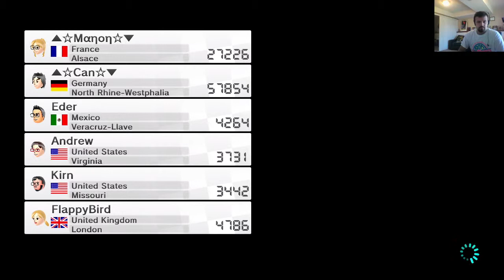Lets Play Mario Kart 8! Guest starring my mom!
Just wait until the final race!